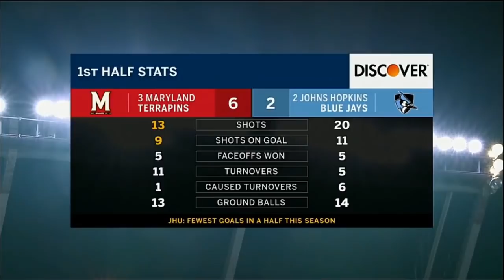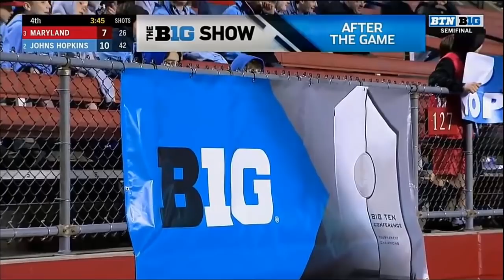Maryland vs Johns Hopkins Lacrosse 2019 Big Ten Championship Semifinal